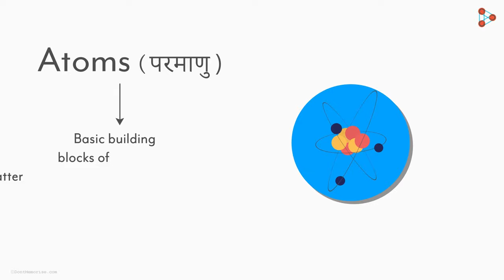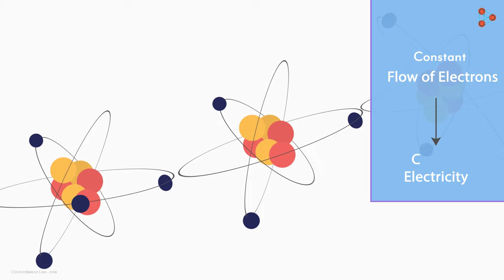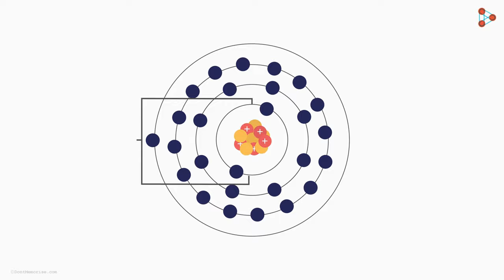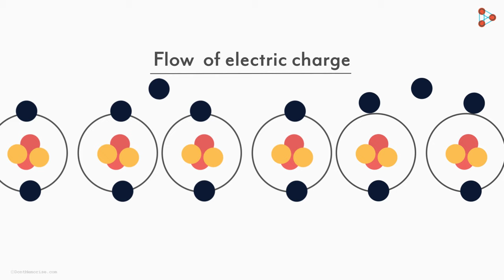Electricity - Lesson 01 | What is Electricity? - in Hindi (हिंदी में ) | Infinity Learn JEE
📲IIT JEE Main College & Branch Predictor 2024 ‘What exactly is Electricity?’ How does it flow in
an electric circuit? Why does the bulb light up when the switch is on? Watch this video to know more! To access the entire course, do visit our

Infinity Learn brings learning to life through its captivating educational videos. और जानकारी के लिए, विसिट